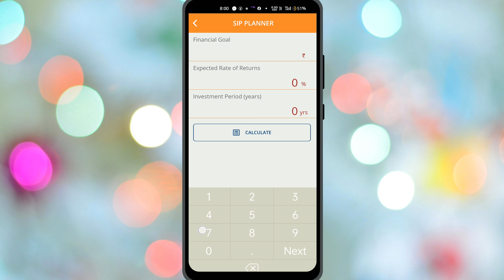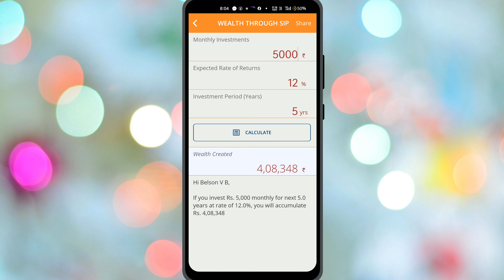HOW TO ACHIEVE YOUR FINANCIAL GOALS | SIP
Open Sharekhan a/c and Trade now
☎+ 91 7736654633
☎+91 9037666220